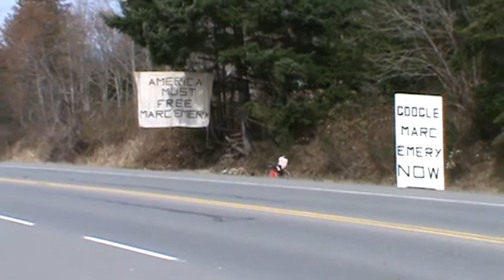Marc Emery signs on highway #4 week #40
My weekly video of my signs on highway #4